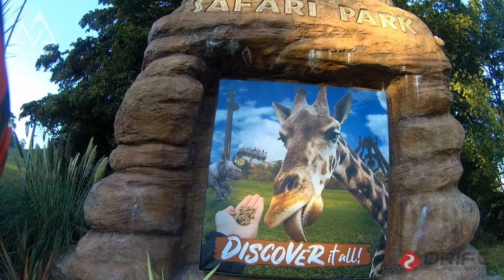Elan Valley Motorcycle Tour: EP1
We meet at the West Midlands Safari Park for our epic days tour round Elan Valley - Goose is all bunged up but has a great solution to help him breath along the way. After stopping for breakfast we head to the Elan Valley visitor centre for a quick regroup with Vic Way aka 'Motorway' :-)